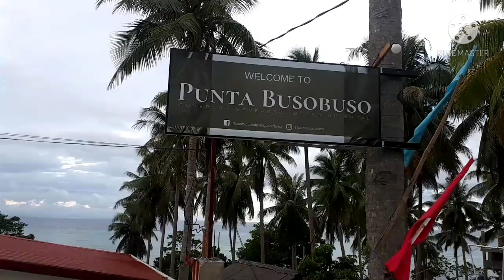Bobby Anneh's Birthday | Punta Buso-Buso | Labor Day